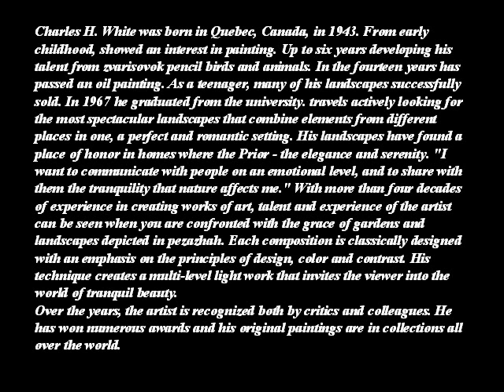CHARLES H WHITE CANADIAN PAINTE( A C )